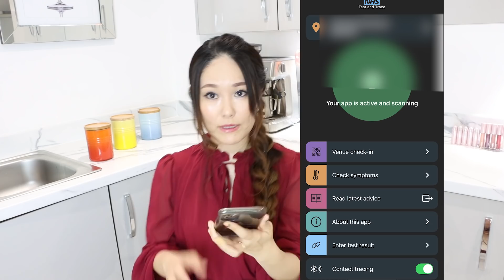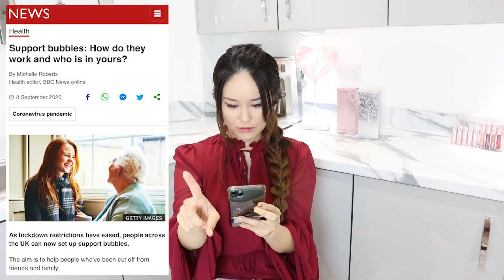【2度目のロックダウン?!】今のイギリスがヤバい・・・第2波の感染拡大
少しでも面白いな！と思われた方は、

皆さんが素敵な日を過ごしていますように・・・★★★